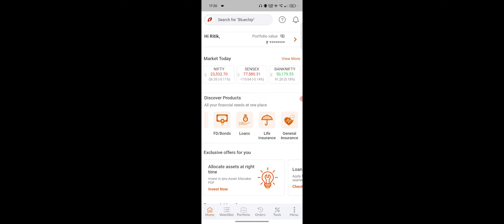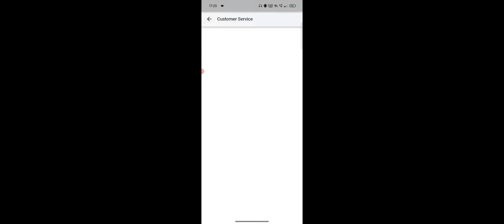ICICI Direct Me Nominee Kaise Check Kare, ICICI Direct Nominee Check